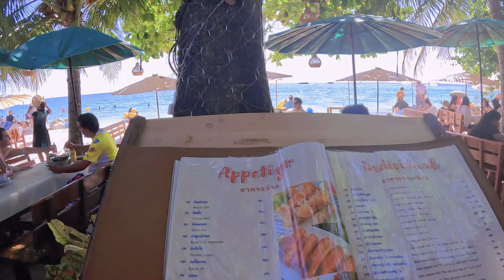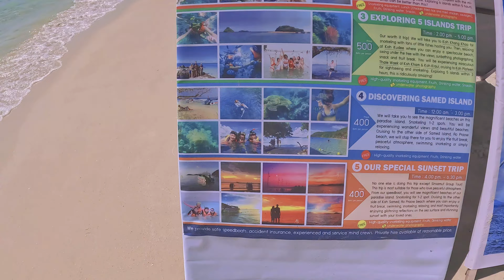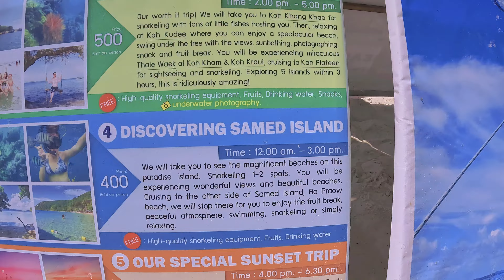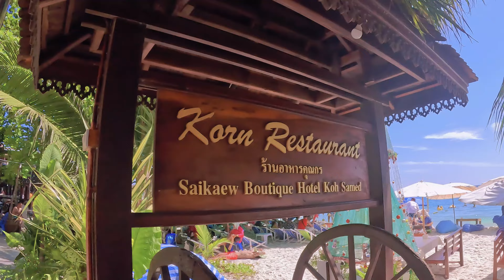Koh Samet Hidden Gems sandy beach that NO ONE Mentions 🇹🇭(Best Island in Thailand)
Koh Samet Hidden Gems that NO ONE Mentions 🇹🇭 (Best Island in Thailand)
I think Koh Samet is the best island in Thailand and today i am sharing some hidden gems and atmosphere around. So join me today as i show you the side of Samet that i love the most and what our ideal day on the island looks like. Here is our FREE Koh Samet Food Guide for delicious meals under 100 Baht. All these places we love and frequent often. We hope you'll enjoy them too